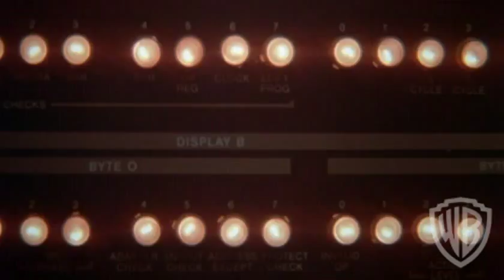Superman III (1983) - Movie Trailer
Synthetic kryptonite laced with tobacco tar splits Superman (Christopher Reeve) in two: good Clark Kent and bad Man of Steel.

Directed by: Richard Lester.

Cast: Christopher Reeve, Richard Pryor, Jackie Cooper, Marc McClure, Annette O'Toole, Margot Kidder, Robert Vaughn, Annie Ross, Pamela Stephenson.